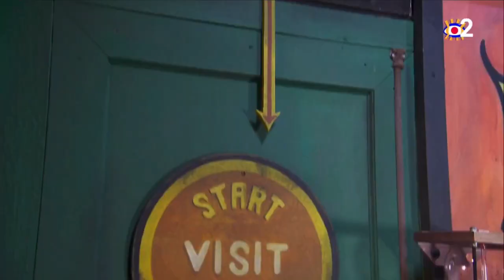Le Cas Pucine - ZOO - Fort Boyard 2020